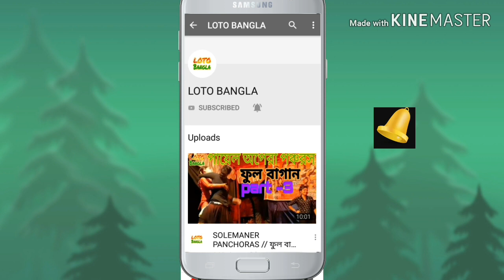PAYEL OPERA ALKAP // MEYE VALO FUTO CHOTO // মেয়ে ভালো ফুটো ছোট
লোটো বাংলা আপনাদের সকলকে স্বাগত জানাই।